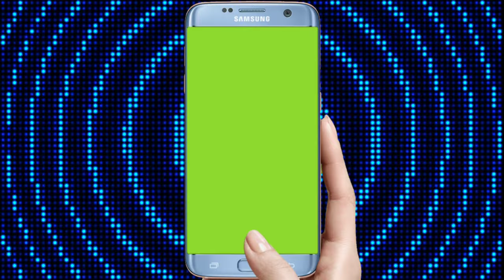Green screen Mobile frame for video editing /no copyright